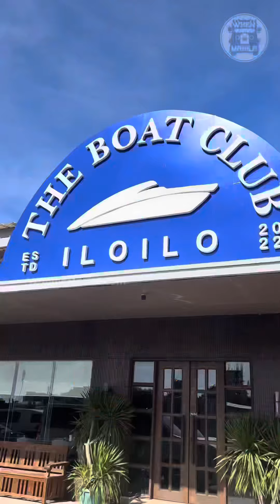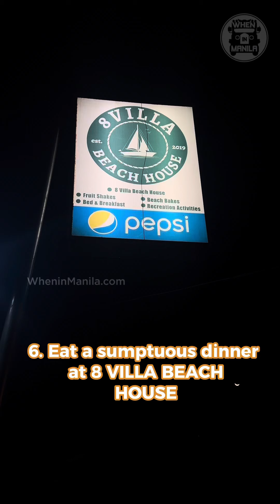FusionFiesta2 TRIP with Courtyard By Marriott Iloilo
You have to add Iloilo to your must-visit summer destinations! ☀️